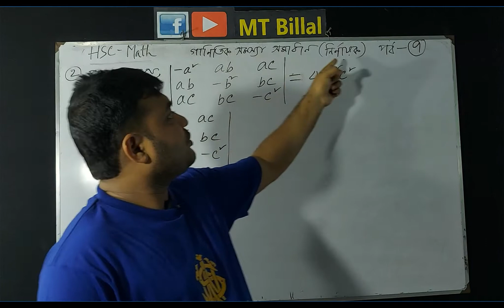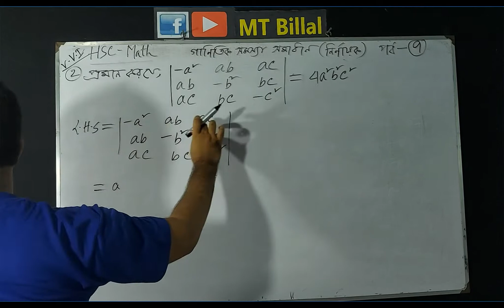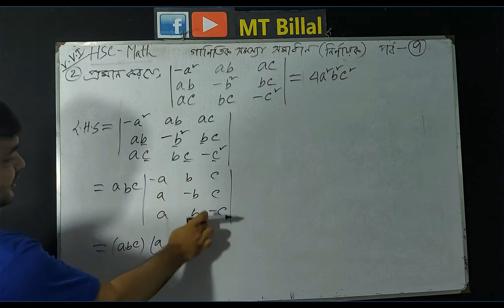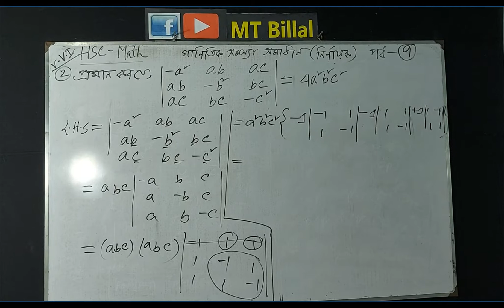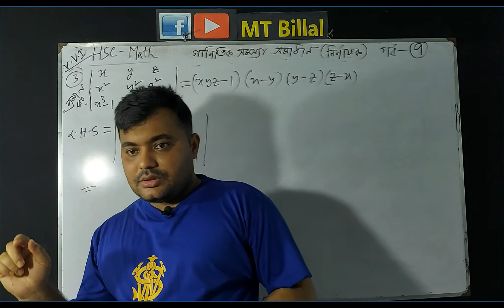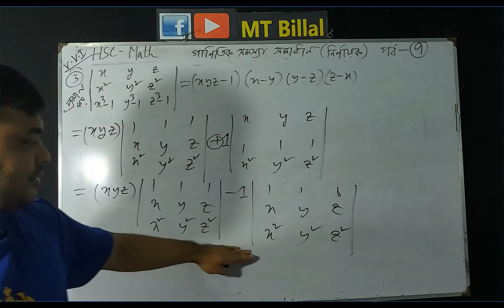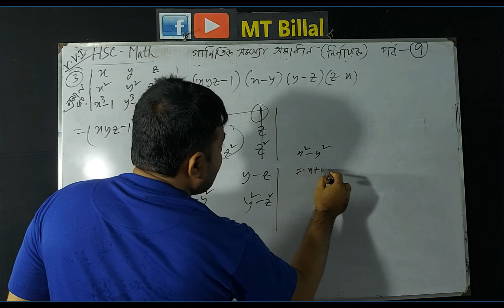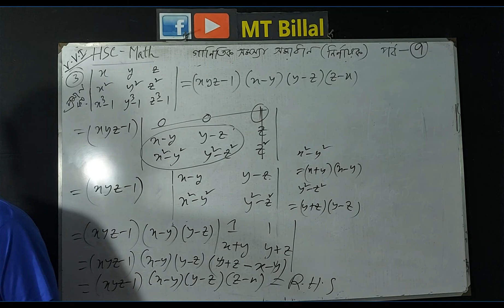HSC-Math | ১ম অধ্যায় | পর্ব -৭ |নির্ণায়কের গাণিতিক সমস্যা সমাধান । Matrix & Determinants | MT Billal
নির্ণায়কের গাণিতিক সমস্যা সমাধান । পর্ব-৭ । ম্যাট্রিক্স ও নির্ণায়ক ।
Chapter-1, HSC Math 1st Paper